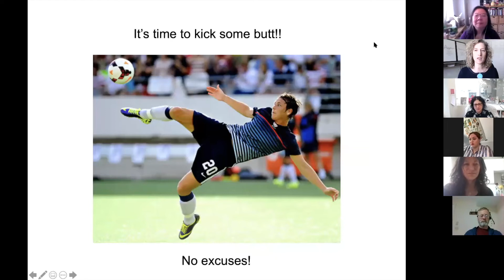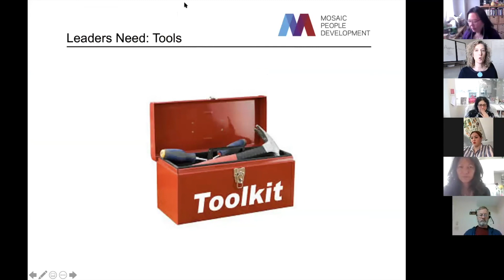Be the best version of yourself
The best way to be a truly authentic leader is to be the best version of yourself. What does that mean? Learn more in this video.